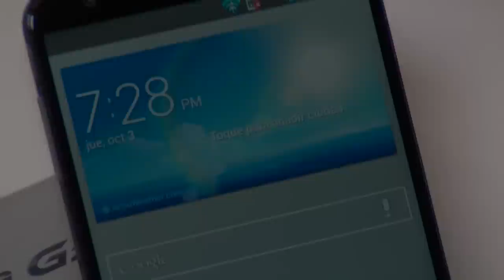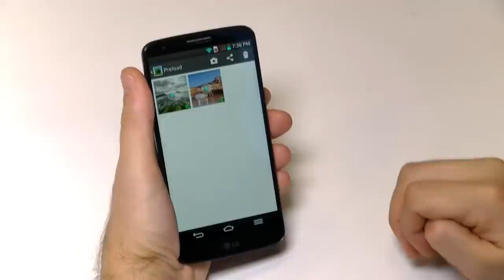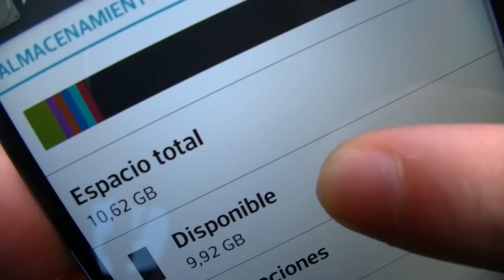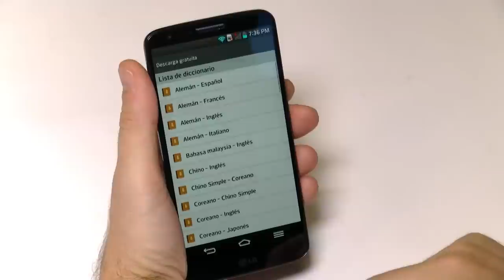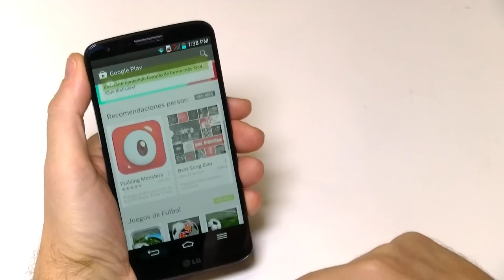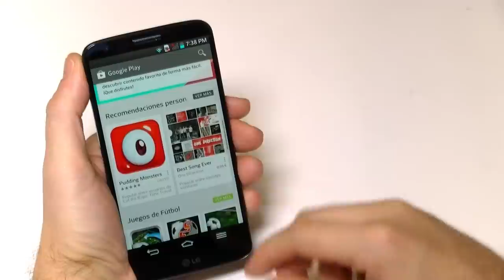Análisis LG G2 con Orange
El nuevo buque insignia de LG, bautizado como G2, es uno de los smartphones de gama alta más potentes que verán la luz este año, gracias a sus interesantes prestaciones entre las que se incluye una de las mejores pantallas del mercado actual, un potente procesador de cuádruple núcleo y muchos más detalles que, como siempre, te desvelamos en nuestro videoanálisis de OhMyPhone!